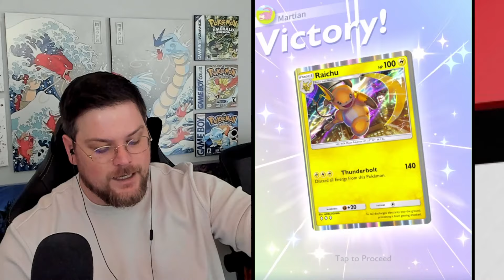Lt. Surge is busted in Pikachu ex! | Pokemon Pocket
MartianBuu plays Lt. Surge Pikachu ex!

Consider cutting a Magneton for a Sabrina.